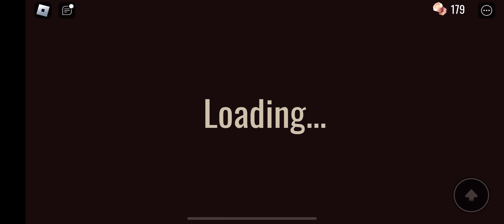Roblox (Doors) Part 1! (Feat. Aiden)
It’s Time For Aiden And I To Take a Journey To Try And Beat Roblox’s Horror Game (Doors)!